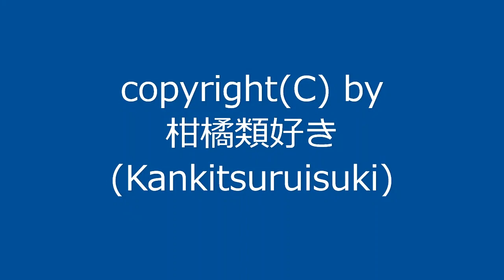【自作曲】『謎の曲その12』 / Original Music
2004年7月に作った曲を手直しして動画化しました。
元は同人ゲームに使ってもらう予定だった曲です。

曲名：『謎の曲その12』